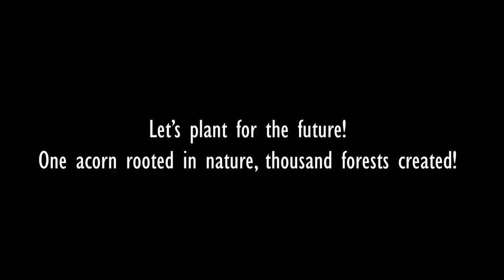Planting for Future - What Do We Plant When We Plant the Tree? - The Ship - The Houses - The Shade.